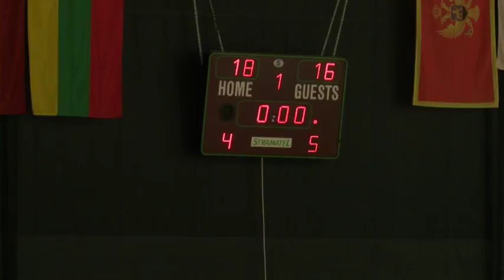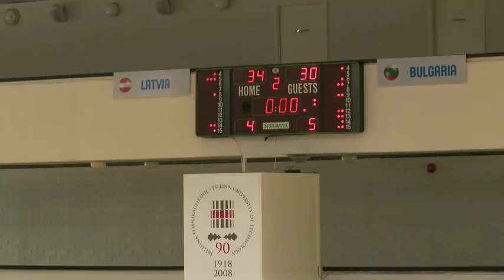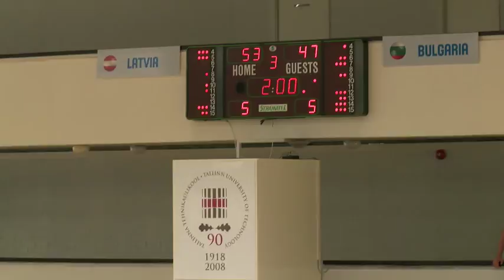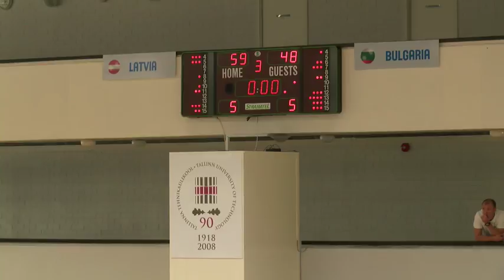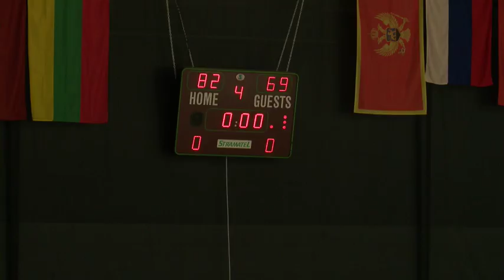U20 2013.07.11 U20 Latvia Bulgaria